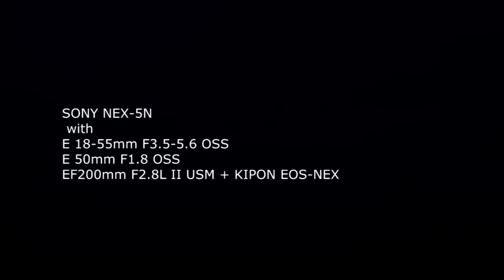A rainy day in ITM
とある人に感銘を受け、久々に動画を撮影しました。伊丹スカイパークから雨の空港撮影です。
NEX-5Nはインターバル撮影するための道具を持ち合わせていないので擬似的な微速度撮影をしています。未だに動画でのシャッタースピードの設定のツボが分かりません。。。。